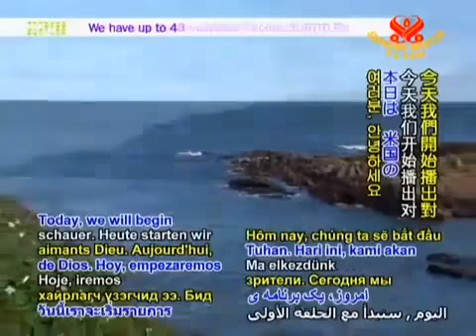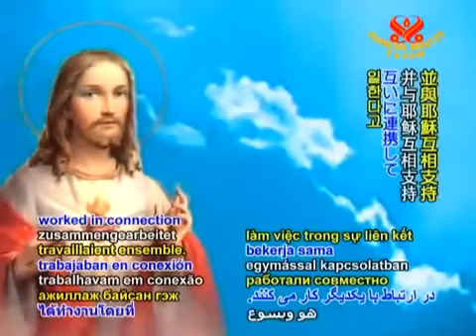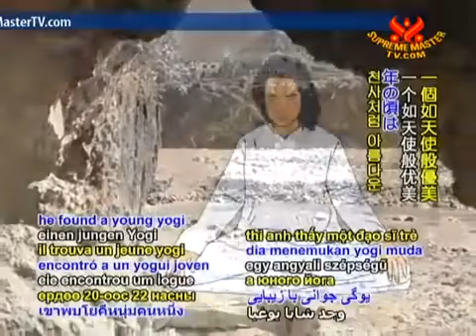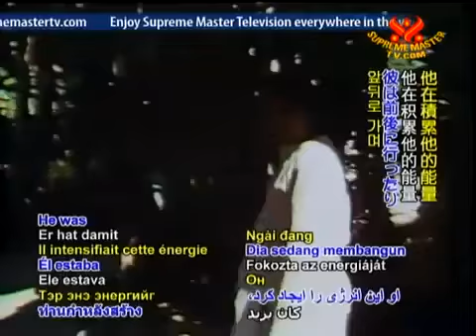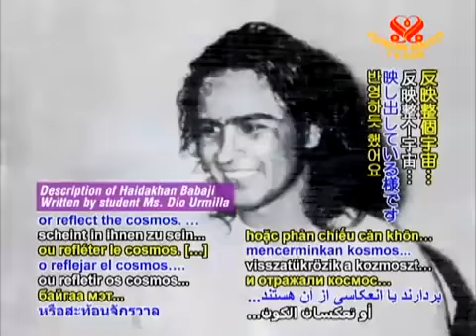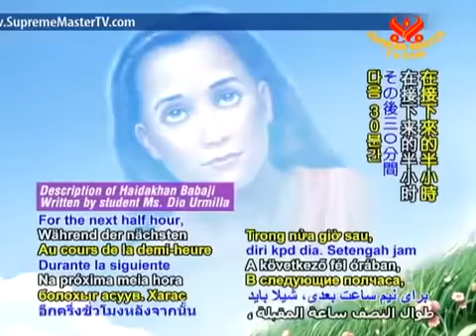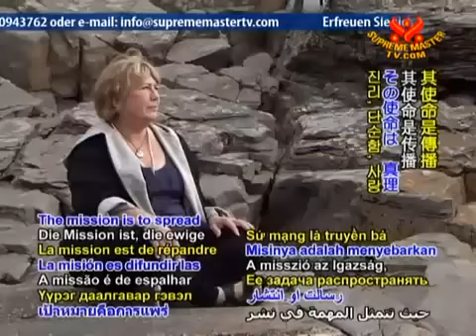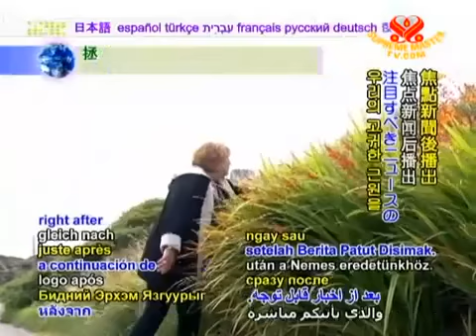mahavatar babaji meeting the great immortal 11